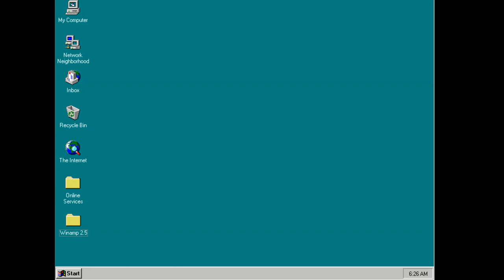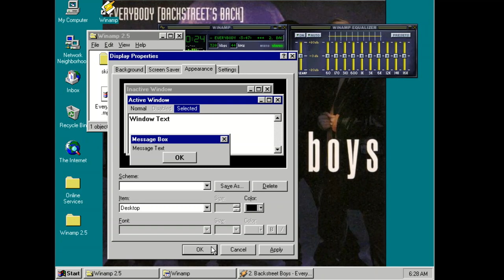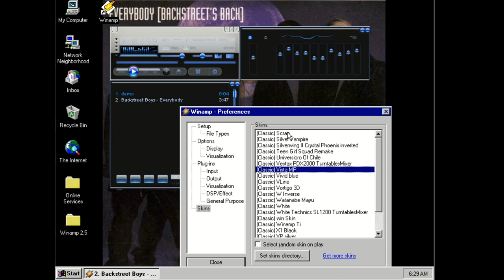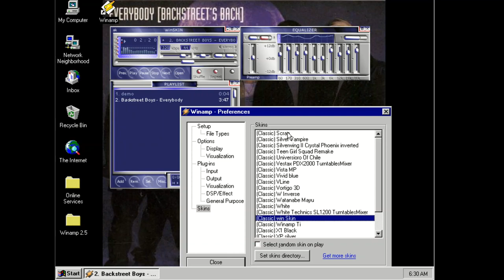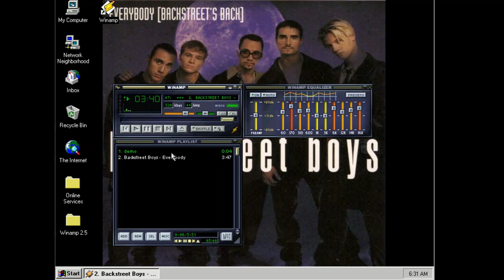Windows 95 - Winamp 2.5 installation and play "Everybody" by backstreet boys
00:00 Winamp 2.5 installation 00:20 "Winamp, It Really Whips the Llama's Ass!"
00:25 Install skins 00:50 Play "Everyboay", change wall paper... 02:26 Skins show
04:37 Final "Winamp, It Really Whips the Llama's Ass!"